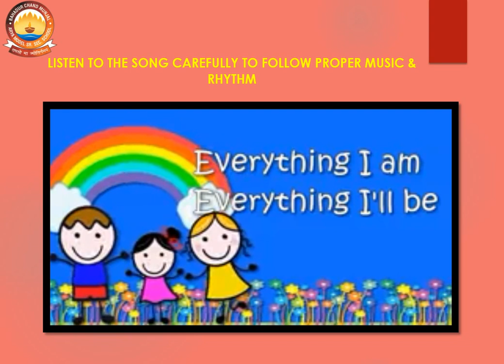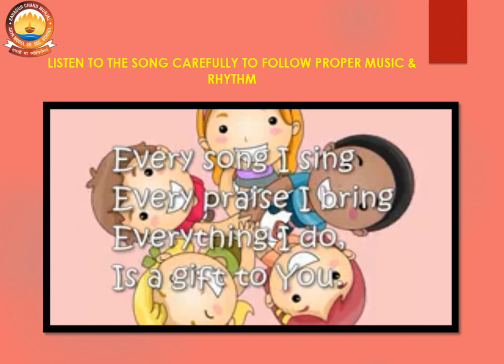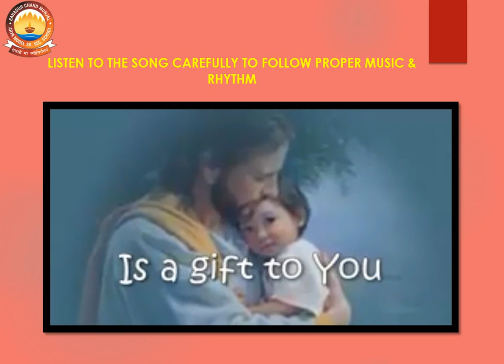MUSIC (CLASS - 2) - " A GIFT TO YOU "